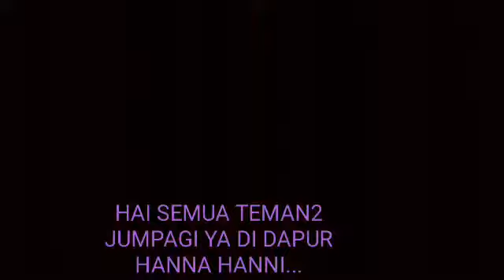Resep Mudah Cara Membuat Kering Tempe Kacang Teri Pedas Manis Enak Banget. !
Tempe adalah makanan yg di buat dari fermentasi biji kedelai,dan Indonesia merupakan salah satu negara produsen tempe.Hargayg sangat terjangkau jadi salah satu menu utama untuk di konsumsi dan salah satu menu harian yg biasa di buat berbagai menu makanan. Rasa tempuh enak dan bisa dijadikan berbagai menu makanan harian misalnya kripik nugetgorengandan berbagai campuran masakan.Dalam Vidio kali ini saya akan memberikan resep praktis memasak kering tempe yg rasanya pedas manis enak dan sedap.Untuklebih lengkapnya silahkan simak Vidio berikutnya lengkap dengan resep dan cara membuatnya.slamat mencoba.
Bahan:
1 papan tempe
Kacang tanah 25 grm
Ikan teri 100 grm
Gula Jawa 25 grm
Gula putih 1 sendok
Kecap manis satu sendok
Sere 1 batang
Daun salam 2 lmbr
Daun jeruk 2 lembar
Penyedap,dan garam secukupnya
Minyak goreng secukupnya